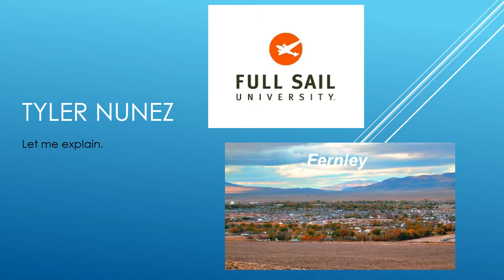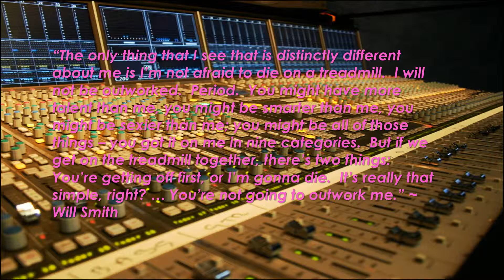Nunez Tyler Brand Yourself First Draft